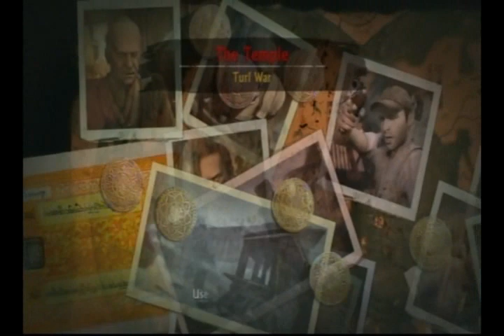Uncharted 2 Multiplayer Gameplay 6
Turf War
Map: The Temple
Perks: Down the Irons, Fleet of Foot.

This match felt really hopeless in the beginning as here were the levels pitted against eachother:
Team 1:  12, 14, 15, 20, 25 (me).
Team 2: 20, 39, 41, 42, 45

I know levels don't dictate skill level but typically players with more experience are adaptable and that alone is what makes players good. Boy how wrong I was, observe the match outcome and this is video proof that levels don't reflect a team's skill/teamwork abilities.

However, I'm often proven wrong on that theory as high level players often put up a challege and dominate the field when bunched together in parties of 5 whom all know eachother and are equipped with mics...I have a couple videos recorded of those but they're absolutely rubbish ie. a turf war game ends with 35-250 where our team has the 35.

That's the only part I truly hate about this game which reminds me of left 4 dead where 4 skilled players will often team up against random players to utterly destroy them with scores of 200-4000 for those familiar with l4d's versus mode. I hate these skewed games which leads to players leaving as they RAGE when owned early on in the game which essentially leaves the remaining players of the lessened team...left 4 dead lol.

But this is no laughing matter as it makes the game unfair and downright no fun when 1 team consists of all level 40+ coordinated pros while the other has 3 average players, 1 above average pulling all the weight, and a first timer playing multiplayer soon after beating the campaign on easy mode. THE LATTER TEAM GETS RAPED (99% of the time that is).

There should be a filter or different mode to separate the "grouped" battles with the random player battles. This way, it's much more balanced which results in more people having fun while those in grouped battles can test their wits and teamwork against others grouped together much like clan warfare but not ranked and no clans either lol.

Anyways, I'm done ranting so please enjoy the video :).